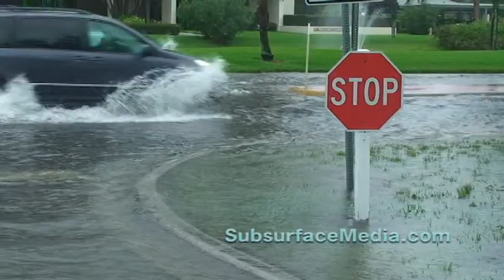Hurricane Ike effects SW FL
Flooding and heavy rain from outer bands of Ike morning of Sept 10, 2008.